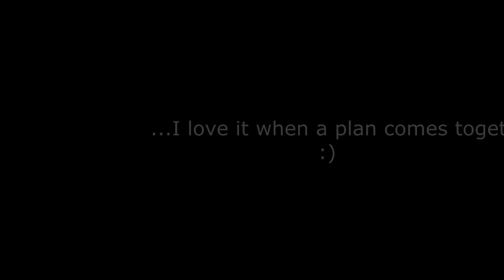APB Clay Pigeon Shooting [Win]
Win.
we're on Obeya [EU1]

I'm in the mini (Jonboy666)
getting shot by (manzor) on top of the crane